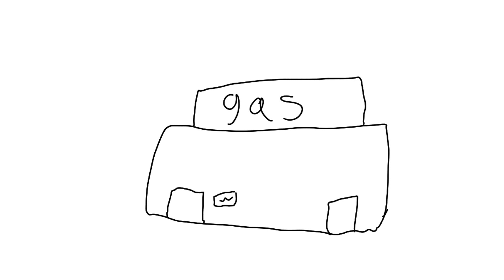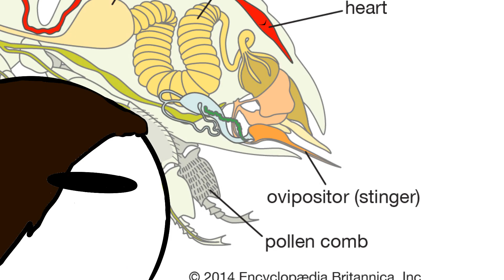This one time with a drunk wasp